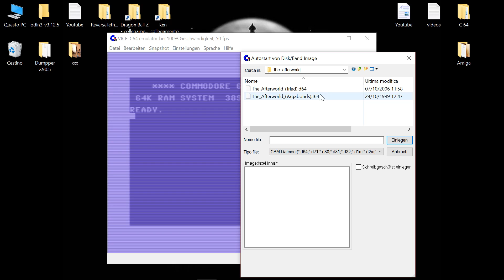C64 Vice The Afterworld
Commodore 64
Windows 10 x64 / Vice v3.0 rev 32893 / Laptop / MSI
The Afterworld